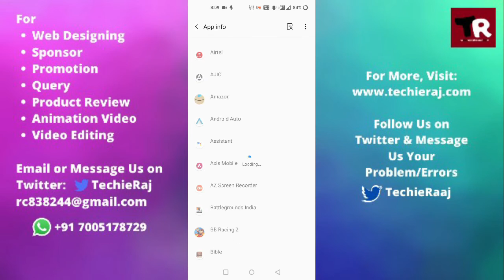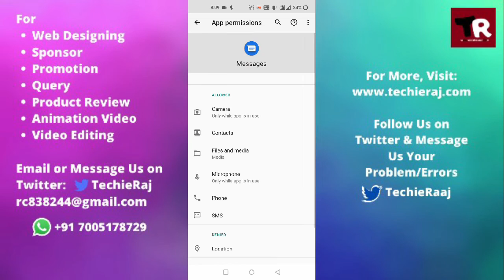OnePlus 7T Pro Message Sending Failed Problem Solved